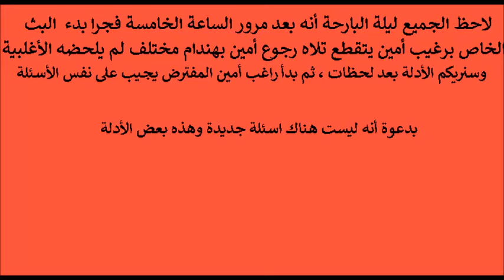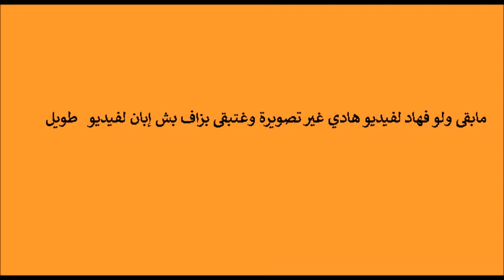فضيحة أمين رغيب المدوية بسب أكذوبة البث المباشر